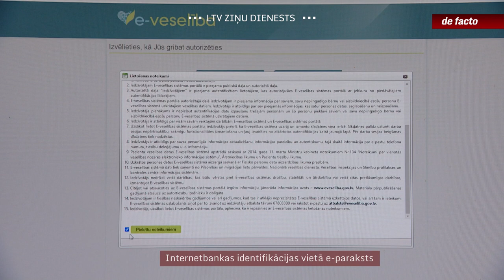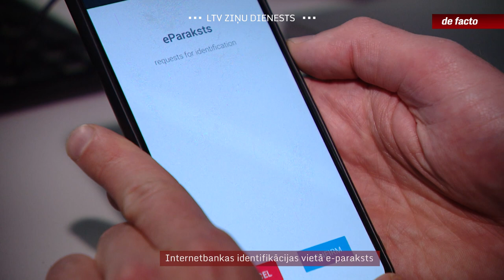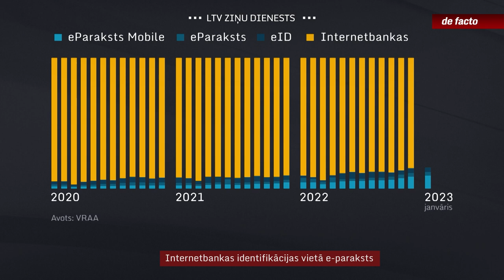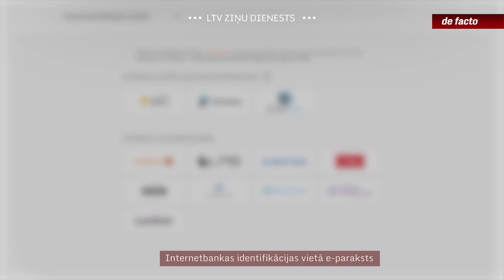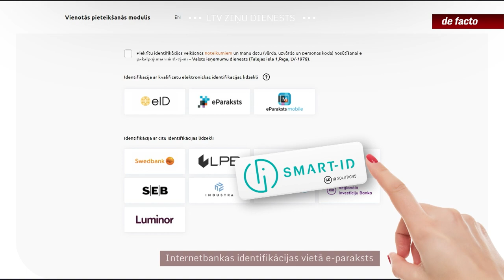Internetbankas identifikācijas vietā e-paraksts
Nacionālais veselības dienests jau brīdinājis, ka no nākamā gada e-veselībai vairs nevarēs piekļūt ar internetbankas identifikācijas rīkiem. Par IT sistēmām atbildīgie ministriju pārstāvji atzīst, ka banku identifikācija pakāpeniski pazudīs arī no citiem valsts e-pakalpojumiem. Iemesli tam ir vairāki – gan tas, ka internetbanku risinājumiem trūkst vajadzīgā valsts statusa, gan banku asociācijas nostāja, ka to loma valsts e-pakalpojumu pieejamībā bija tikai pagaidu risinājums.